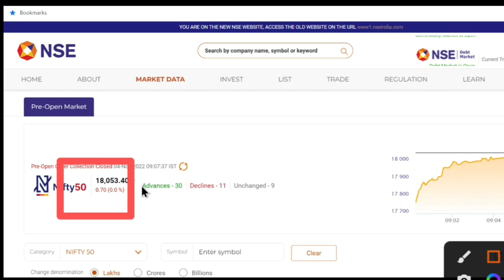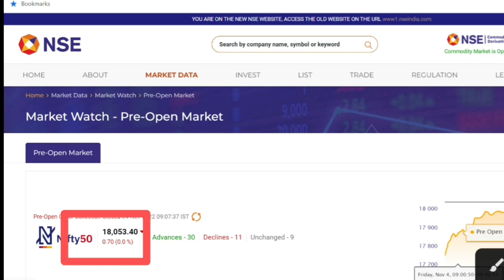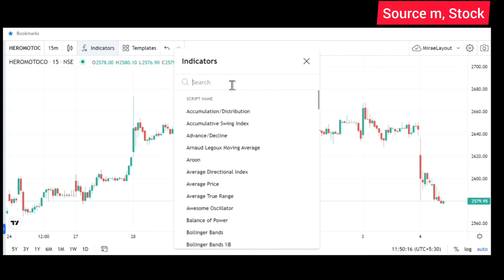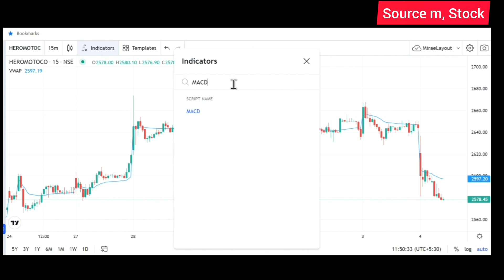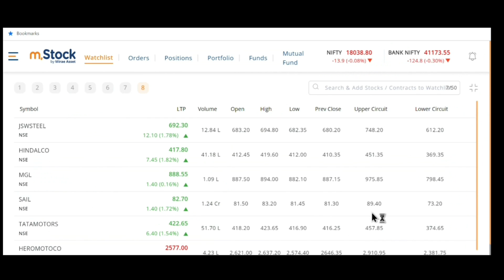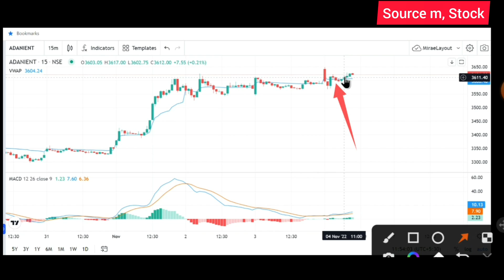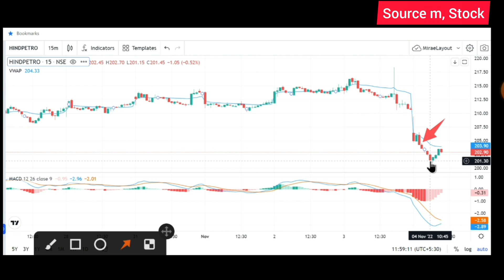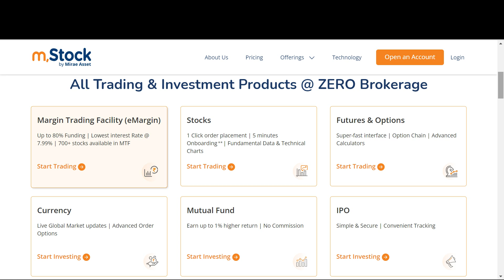Intraday Stock selection|select intraday stocks at 9 to 9-15|Indicators for intraday|Vwap|Macd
ZERO Brokerage Demat and Trading Account across all segments including Intraday, FnO, Delivery, IPO, Mutual Fund, ETF's

aylist?list=PLcn5g7OYrOmPUmHhoWZdnldnUBKAqVylc